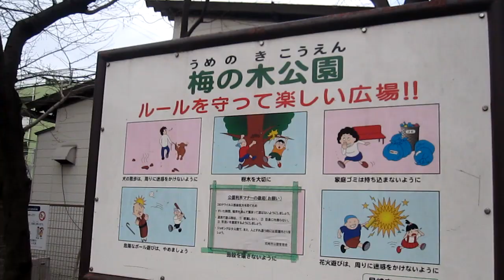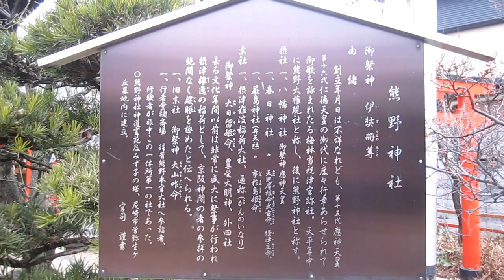立花駅南口から阪神尼崎駅西口中央公園まで歩く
フェスタ立花の複合高層施設が大きく目に映る立花駅南口。
阪神バス尼崎市内線が地上あるいは道路上から出ていて、ボートレース尼崎ゆきのファンバス（開催日に限定）が運行されてたりしている。
駅前からある行くと一気に住宅地へと雰囲気が変わることでも知られているが、まずは七松町を南下して昭和公園を通って、尼崎市役所方面の橘通りへ。
七松小学校前で右に曲がり、南七松団地を通って西難波中公園に立ち寄る。
阪神尼崎駅方面へ南下していくと、３月ごろに梅がいっぱいに咲く梅の木公園に差しかかるが、取材した日は咲いている風景は見られなかった。
熊野神社から難波小学校を経由して、国道２号を横切って、阪神尼崎駅西口の中央公園まで歩いた。

この動画がウォーク動画として800本目。
ご愛顧いただき、ありがとうございます。